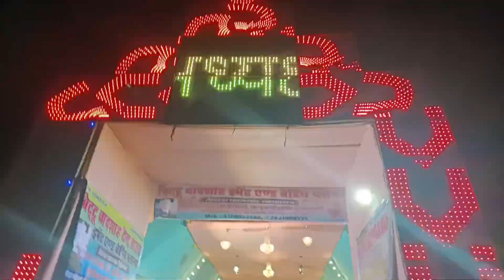Jehanabad Dushara Mela 2023 || Mele me khaya smokey biscuit || Dushera Vlog In Jehanabad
Durga Puja is a major Hindu festival celebrated primarily in West Bengal, India, and other parts of the Indian subcontinent. It honors the goddess Durga, who symbolizes the victory of good over evil. The festival usually spans nine days and culminates in the grand celebration of Dussehra, when idols of Durga are immersed in water. It is a time of cultural festivities, art, music, and traditional dance, with elaborate decorations and processions.